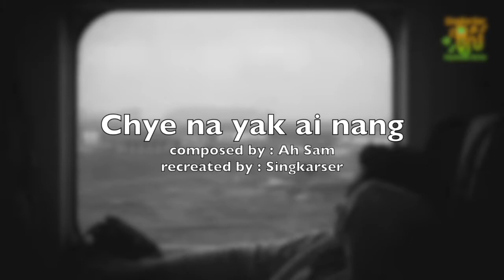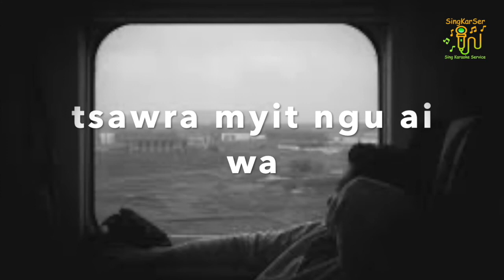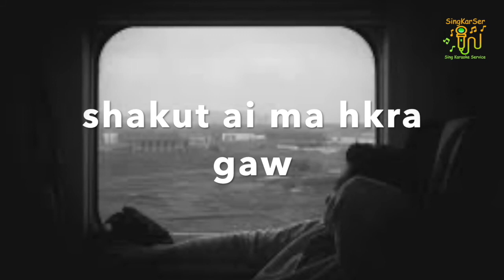Chye Na Yak Ai Nang - Ah Dut (Karaoke)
Ngwi pyaw a lu nga mu ga.
Singkarser (Kachin songs) kaw sa du n gun jaw ya ai majaw chyeju kaba sai.
Ra rawng ai lam ni nga yang ma ning mu ni hpe comment kaw mai jaw ai hku re.
Yawng hpe hkungga let 🥰 Singkarser (Kachin Songs)

🎼🎼🎼Chye Na Yak Ai Nang (lyric)🎼🎼🎼
 Composed by - Ah Sam ✍️🎼

Chye na yaka ai nang... hkrat sum mat sai yawng man hta...
nang hpa ra nga a ta, salum ga mat hkra chye na yak ai nang...

Nye a prat hta... tsawra myit ngu ai wa
Nang hte hkrum ai ten she, ngai chye hkam sha
Nye a prat ni, nye a ten ni
yawng na matu sha...

Nye a prat hta, shakut ai ma hkra gaw
Na prat ngwi pyaw let sak hkrung lu hkra
shakut nga ding yang, tawn kau da ai nang
chye na yak ai nang...

Ngai hkrat sum mat sai, yawng man hta
Nang hpa ra nga ai ta
Salum ga mat hkra

Nang hpa ra nga ai ta, salum ga mat hkra
tawn kau da ai... Nang.